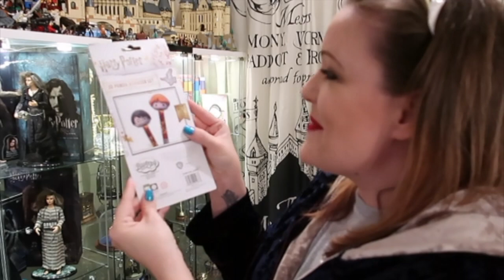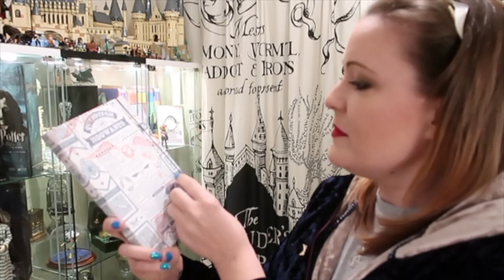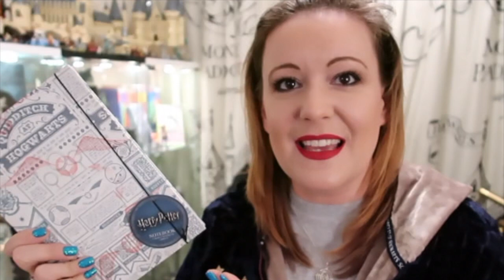THE MYSTERY GIFT BOX COMPANY HARRY POTTER AND PAMPERING SUBSCRIPTION BOX UNBOXING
Victoria Maclean unboxes a new subscription box from The Mystery Gift Box company. Take a look inside with her...

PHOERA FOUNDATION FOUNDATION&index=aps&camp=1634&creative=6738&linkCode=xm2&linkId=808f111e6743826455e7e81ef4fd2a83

HARRY POTTER QUIDDITCH NOTE BOOK

📹 Equipment used -
* Zhiyum Smooth Q
* Manbily Monopod
* Rode Microphone
* Canon Powershot G7x Mark ll camera
* IMovies app - FREE